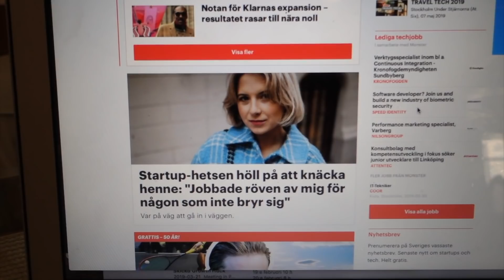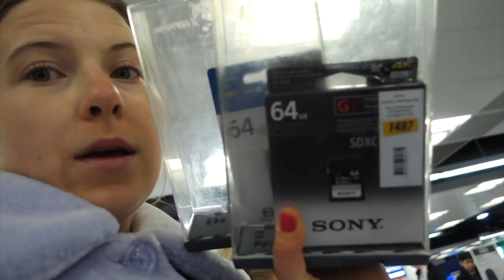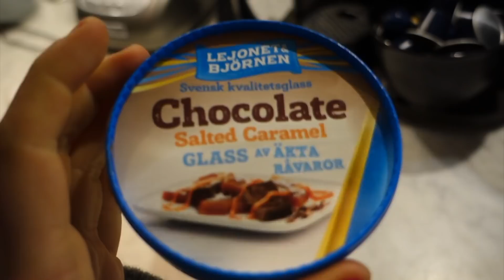DU BLIR POPULÄR OM DU ÄR FRAMGÅNGSRIK | STORYTIME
Hallå BABES! Ni får hänga med mig en helt vanlig söndag - rätt o-glammig men som en söndag ofta kan se ut. Det blir också min första storytime där jag berättar om hur jag ser på vårt sketna framagångssamhälle. Du blir populär om du är framgångsrik - vilket kan kopplas både till antalet följare eller hur duktig du är i ditt jobb. Sorgligt!

Länk till Breakit artikeln:

i får hemskt gärna önska vad ni vill se mer av i kommentarerna. Jag blir såååå glad då godingar!

Puss Puss Puss